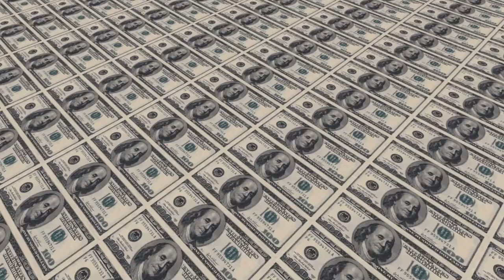What Service Should You Offer in your Agency/Consulting Business in 2021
How to craft an irresistible high-ticket service that the market needs and sell it at a higher price point than you've ever imagined possible.

In today's video, I'd specify the most important things one need to create and deliver a premium service online while breaking all your limiting beliefs regarding this topic.

If you ever had a problem in your life that you managed to solve and you can teach, coach, consult people through that journey then you can easily build a 6-figure business around it.

💰Are you looking to work with my agency and take your info product business to the next level?

0:00 Intro
0:10 Common limiting beliefs
2:00 Step #1 - Choosing your niche
4:26 Step #2 - Researching your market
6:10 Step #3 - Creating your offer
7:30 Outro

-Blaise